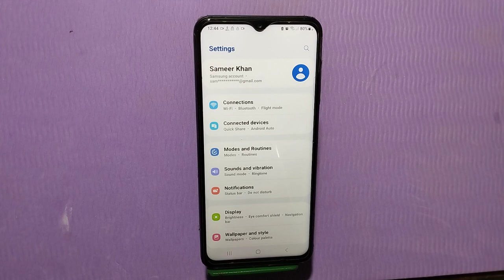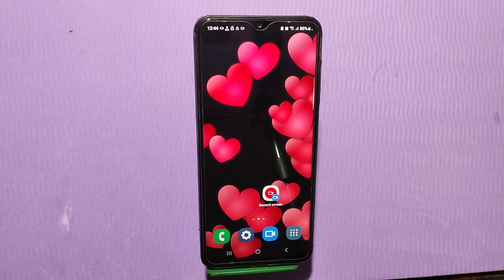Notification Change In Samsung Galaxy A54, Ringtone Notification Change In Samsung Galaxy A54,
Notification Change In Samsung Galaxy A54, Ringtone Notification Change In Samsung Galaxy A54, Ringtone Notification Setting Kaise Karen,

Ringtone Notification Setting Kaise Karen, How To Change Ringtone Notification, How To Use Ringtone Notification Tone In Samsung Galaxy A54, Samsung Galaxy A54, Mein Not Suggestion Hide Kaise Karen, Ringtone Notation Change In Samsung Galaxy A54,  Dial Pad Notification, Sound Not Vacation In Samsung Galaxy A54,  Sound Notification In Samsung Galaxy A54,

Ringtone_Notifocation Samsung Galaxy A54,